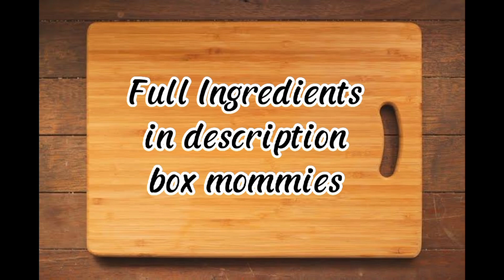Mommy's Love: CHICKEN BREAST w/ SALTED EGG| Easy Recipe|Tipid Tips|Lutong Bahay